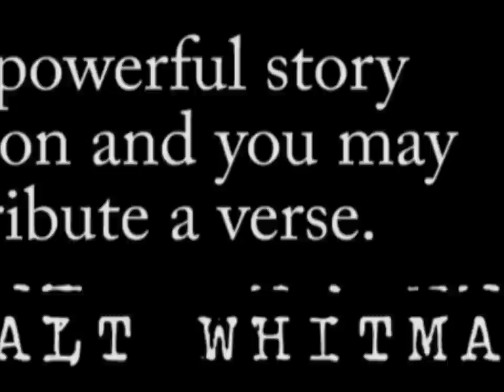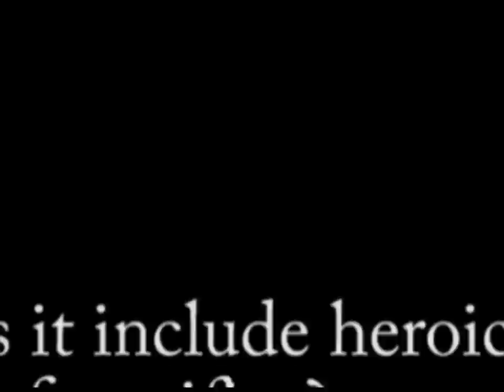Story Trailer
Intro to Impact's new series, 'Story' featuring "Hide and Seek" by Imogen Heap.